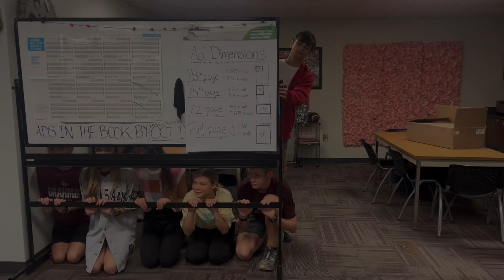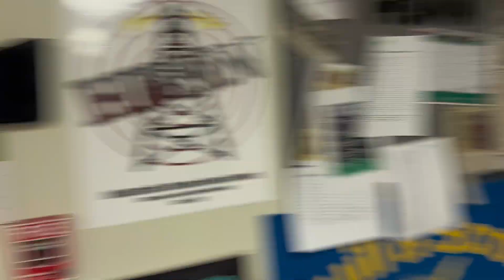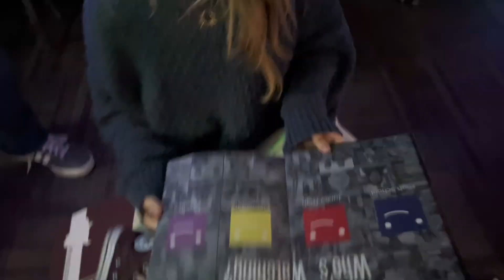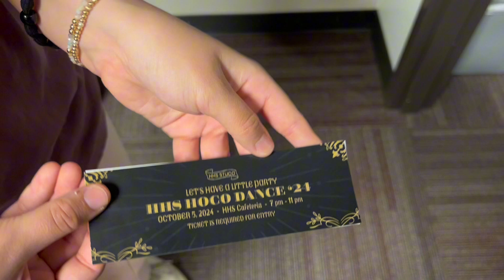Homecoming 2024 Announcements